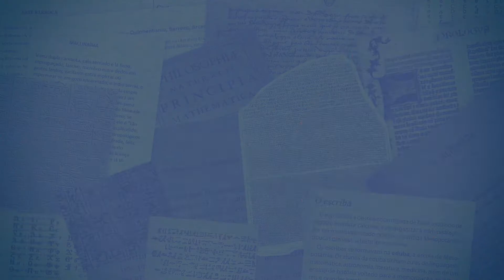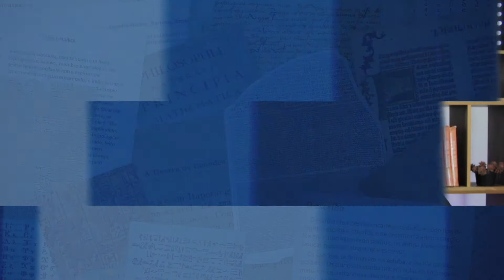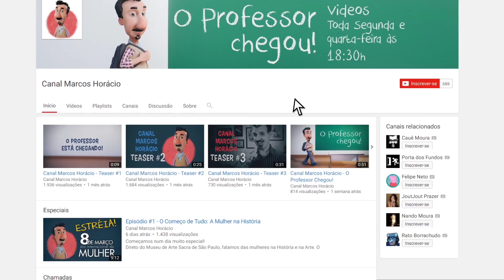Livros e Ideias - Episódio #3 - A Arte Asiática Contemporânea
Dica do Prof. Dr. Jorge Lúzio:
Livro: A Arte Asiática Contemporânea
Autora: Maria Margarida Silva
Ano: 2016
Editora: Chiado.

Estamos agora no espírito do mundo virtual e, por isso, não deixem de se inscrever, mandar suas opiniões e sugestões.

Produção eDA Filmes:
Direção/Produção: Sammya Caroline
Animação 3D: Radamés Araujo

MAGA - Comunicação:
Marcelo Dias

Trilhas:
- Snack Time de The Green Orbs,